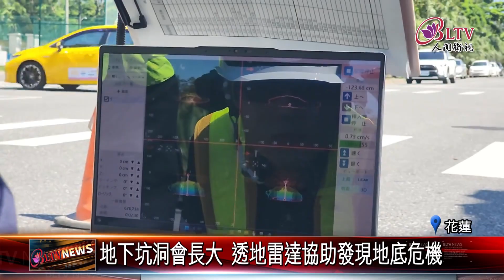20240823震後隱患！花蓮檢測道路發現6處天坑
今年四月的地震，讓花蓮多處建築發生倒塌，因此就有來自日本的科技公司，擔心道路地基流失產生危險，多次利用透地雷達車，義助花蓮市檢測道路，果然就在市區發現六處天坑，並請公所即時進行修補。